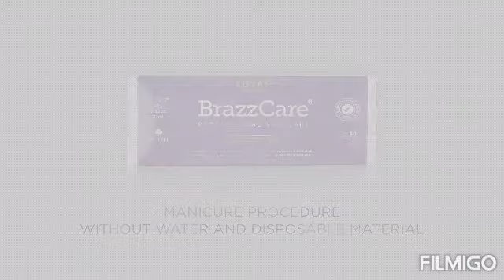How to remove Callus ?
Hands&Feet Treatment